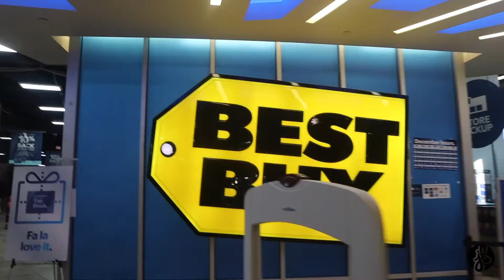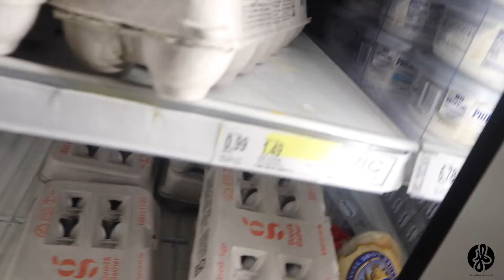Christmas Eve And Christmas Day With Friends!